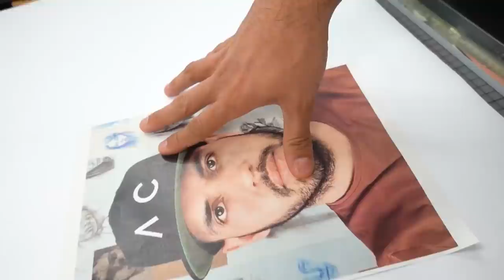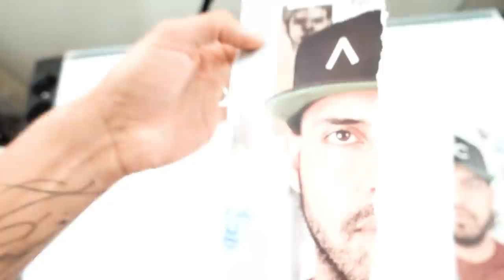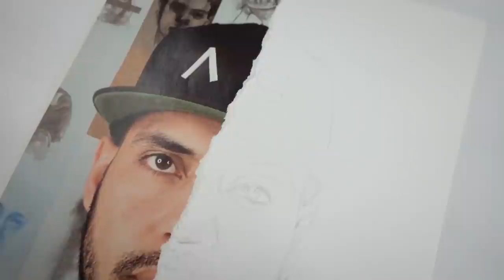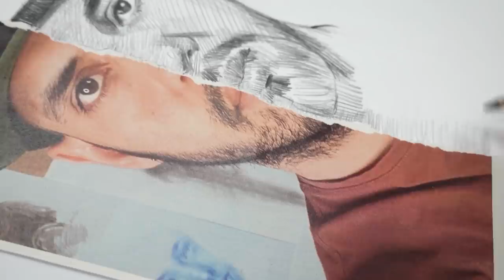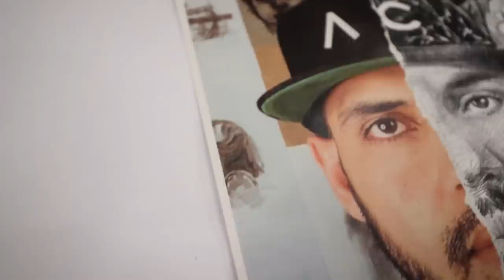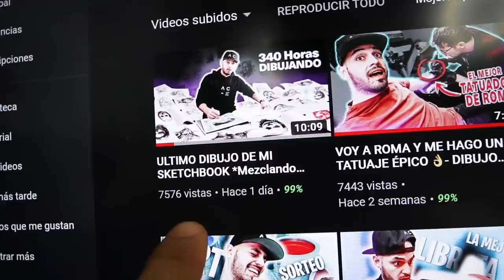HAGO EL TOON ME CHALLENGE CON LAPICES DE DIBUJO *Resultado Épico | ALEXEY CUBAS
Hago el ToonMe Challenge con lapices de colores carandache, un reto de dibujo relativamente fácil pero muy divertido. El resultado de este retrato es simplemente épico. Un reto donde tenemos que dibujar un autorretrato.